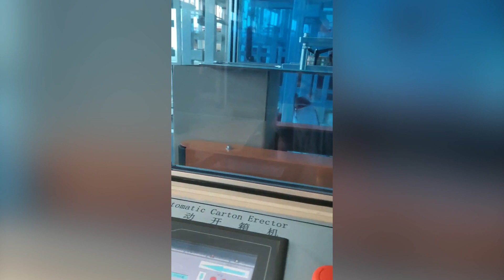SNEED-PACK CE-30 Small Box Erector Forming a Square Carton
With there being so many technological innovations out there, why are you still spending entire shifts forming boxes manually? Is it because you haven’t found the right system for your existing workflow, or is it because you haven’t found a case erector that can accommodate small boxes? Whatever the case may be, our SNEED-PACK CE-30 might just be the small-box, high-speed case erector that you need to increase productivity, improve accuracy, all while driving down costs and material waste.

Did you know that a small-box, high speed box/case/carton erector can quadruple or quintuple your productivity? The SNEED-PACK CE-30 can form 15 boxes per minute, while the average factory worker can only form 3-5 boxes per minute. With the majority of manual labor out of the picture, costs are cut thanks to work getting done in a fraction of the time and there’s no more tape waste since there’s no more double taping or misplaced adhesive. So, what is it that makes the SNEED-PACK CE-30 so efficient; well, the suction cups, forming, bottom folding, and bottom sealing capabilities make it all possible.

Sneed Coding Solutions, Inc.